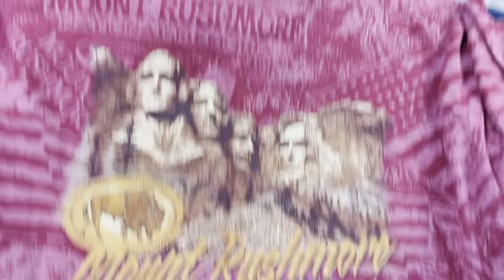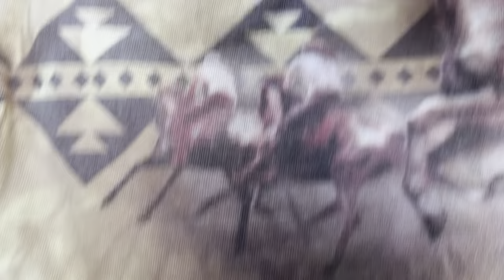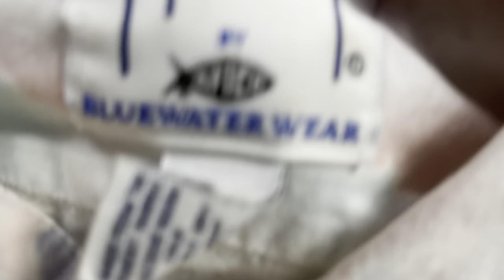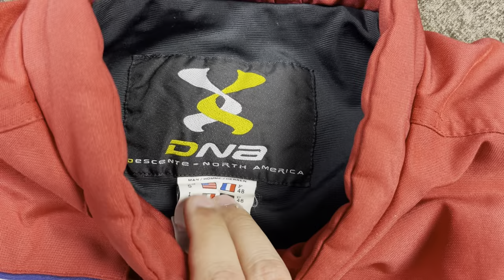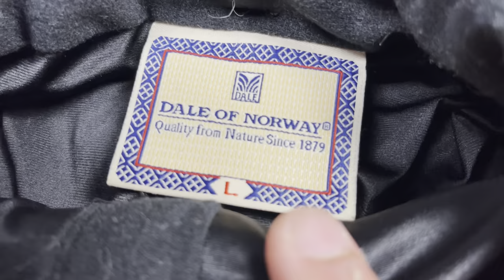I Couldn’t Believe It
@dailyrefinement Go Subscribe To Chris If Your Not Already He’s The Person I Look Up To In Business I’ve Learned A lot From Him From Having A Listing Goal , Being The Best Version I Can Be Having Processes etc love This Guy!